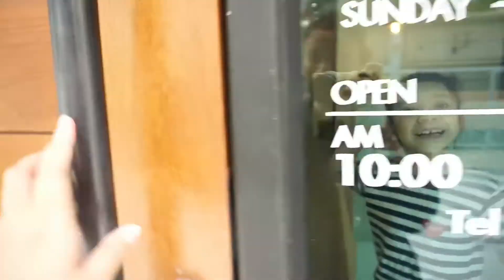รีวิวง่ายๆ by Nicki || ทำสี เปลี่ยนทรงผมที่ Green Pastures by Hajin